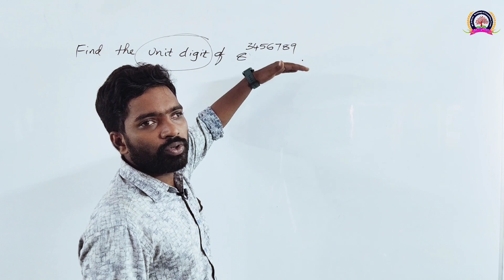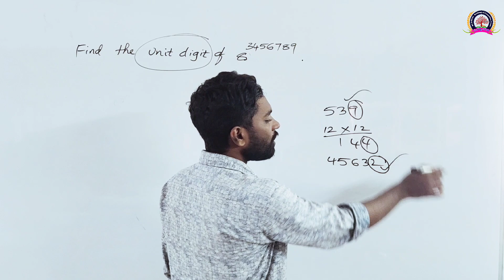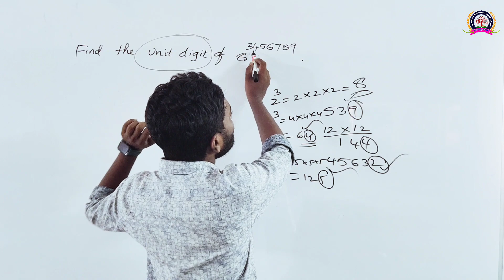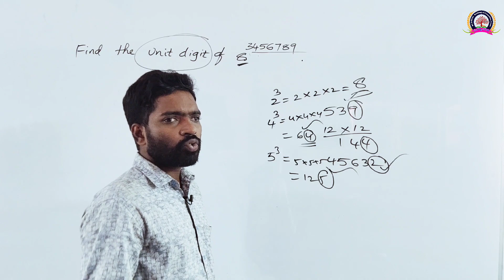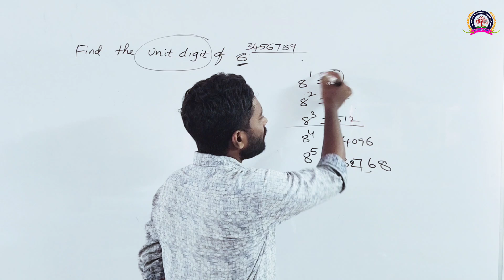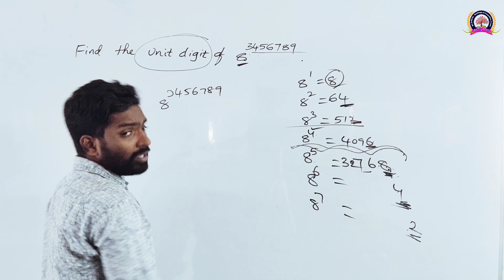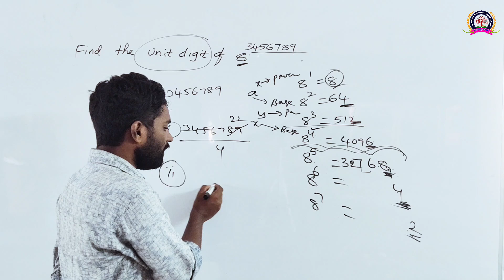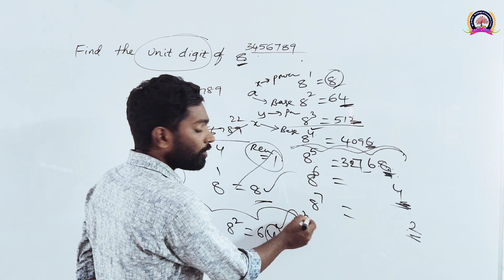Unit Digits Cycle city method by Gopala Krishna